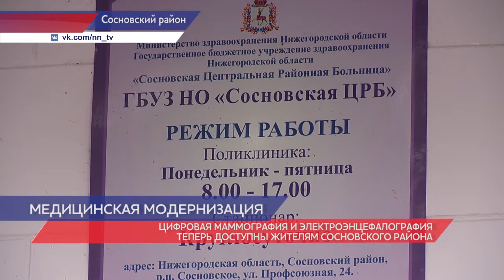Цифровая маммография и электроэнцефалография теперь доступны жителям Сосновского района